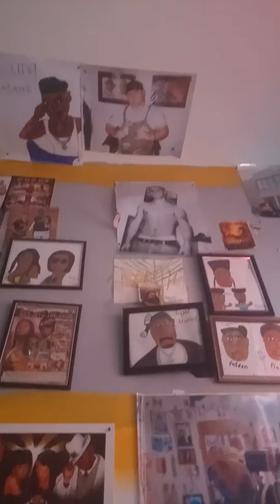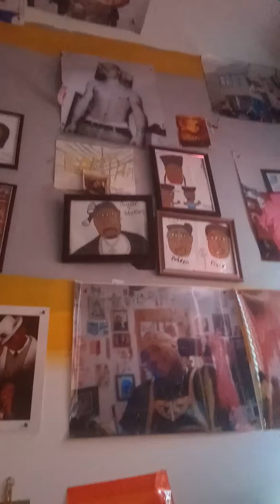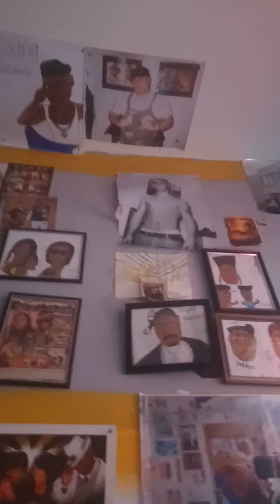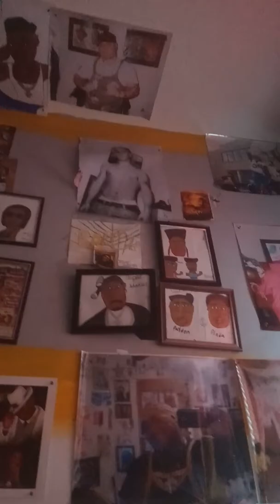Thrue the fire! 🔥S.K & 2Pac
Remix. Steven K. 2pac.    Kanye west's song.